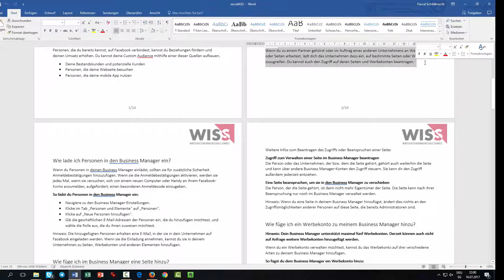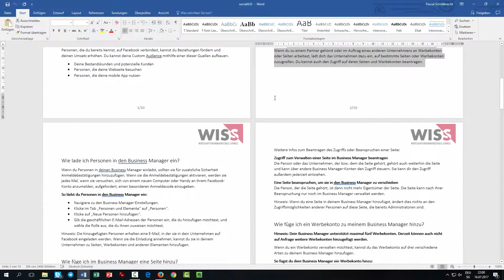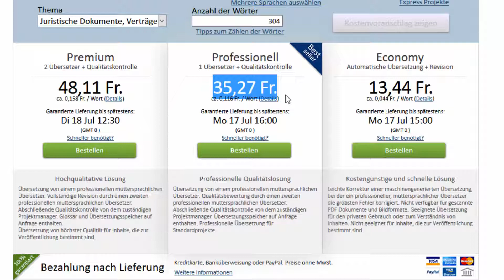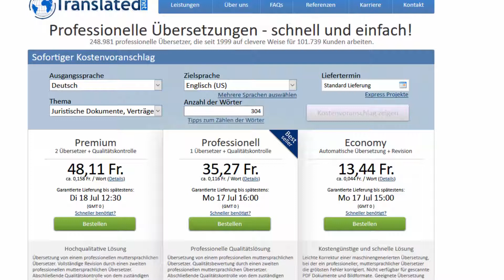Übersetzung / Übersetzen lassen zu Top Preisen online Übersetzung Büro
Lassen Sie Texte günstig übersetzen mit einem online Übersetzungsbüro unter: (Direkt werbelink zu deutsch)

Business Channel mit aktuellen Informationen rund ums Business. Pascal Schildknecht präsentiert jede Woche neue und informative Videos zu Themen wie Online Marketing, Offline Marketing, Business, Kampagnen, News, Tools, Tipps & Tricks und vieles mehr.

YT 101.7 Business Channel
Pascal Schildknecht
Zuzwilstrasse 16
3256 Bangerten